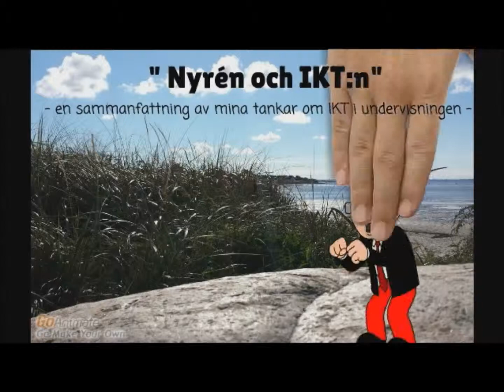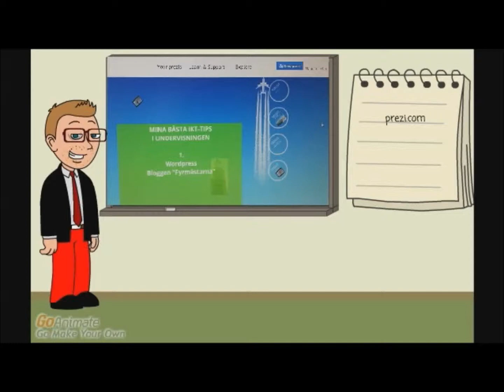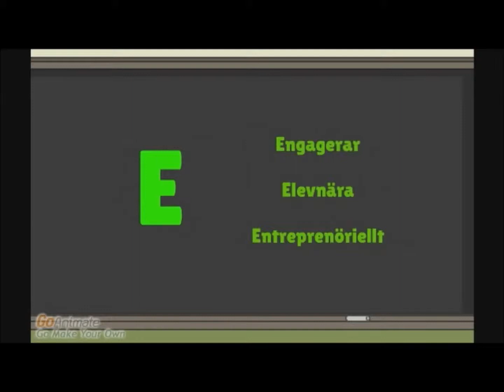Marcus Nyrén om IKT i undervisningen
Här får du ta del av Marcus Nyréns tankar om IKT i undervisningen 2014.